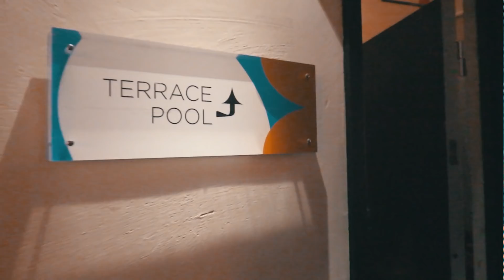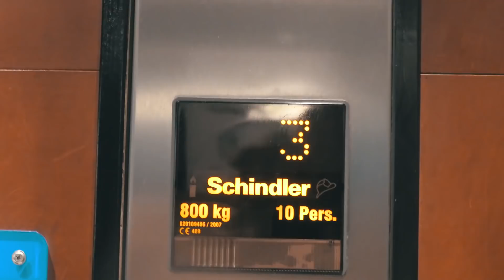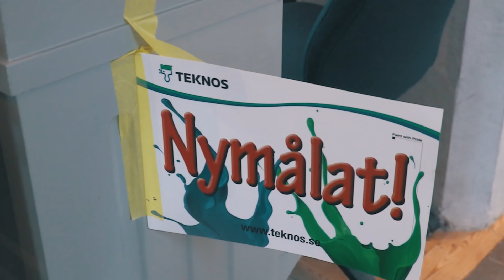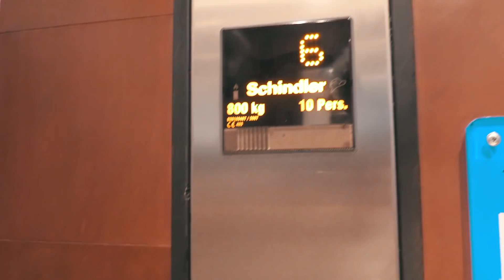PÅ TIDE UTFORSKE BYEN! GØTEBORG! Vlog 165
Idag hopper vi i bassenget igjen, vandrer gatelangs og besøker domkirken. :P

Editors: Edvard Høili, Jørn Lager Lyngås og Even Lager Lyngås

Vårt utstyr:
2x GoPro Hero 4
DJI Phantom 3 Advance
Leica D-LUX
Canon XC15
RED SCARLET-X